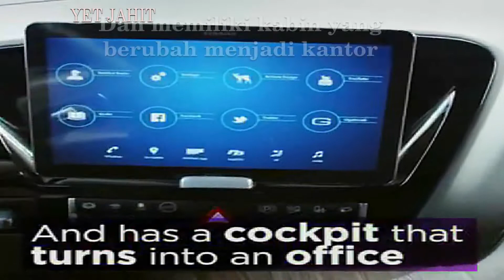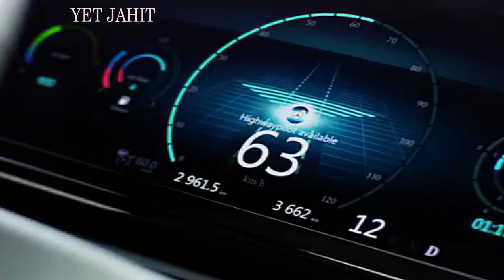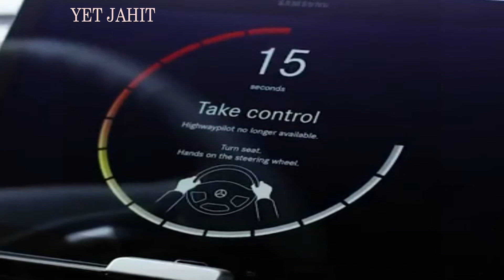Mengenal Truck Canggih 2025 Dari Mercedes Benz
Jika anda menyukai video ini

Semoga kebaikan Anda di balas dengan
yang lebih baik oleh Tuhan YME